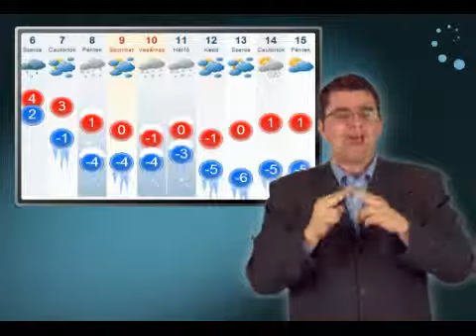Jelnyelvi Híradó (Sign Language News) - 2013. február 6.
Ez a Hallatlan Híradó, 2013. február 6-án, szerdán. Lássuk a híreket:

A jobbik nem tartja elégségesnek a rezsicsökkentést
Svájci Volvo buszok Budapesten
Több mint 4 ezer tonna szemét halmozódott fel Sevilla utcáin, ahol már több mint egy hete sztrájkolnak a szemetesek.
Magyar bankrablót fogtak el Las Vegasban
időjárás